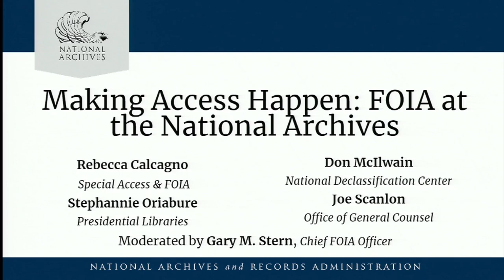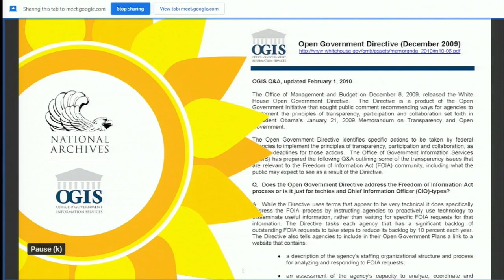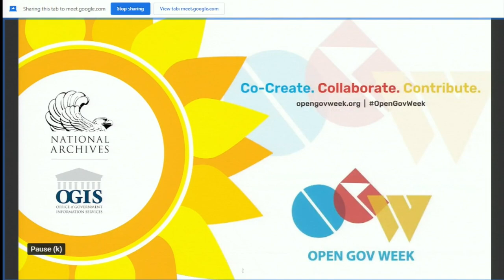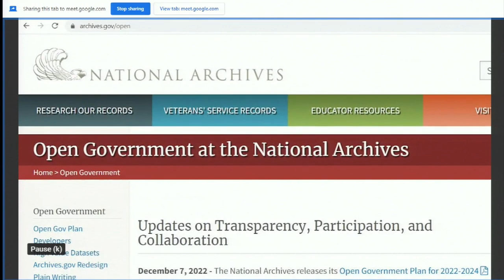Sunshine Week 2023 Celebration: Making Access Happen: FOIA at the National Archives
National Archives Sunshine Week 2023 Celebration
Making Access Happen:  FOIA at the National Archives
March 13, 2023
1:00pm EST

Panel discussion highlighting various program offices across the National Archives and how the Freedom of Information Act (FOIA) intersects with the work at the National Archives as a part of Sunshine Week 2023. The program panelists will include representatives from multiple divisions within the National Archives specifically, Special Access & FOIA (Rebecca Calcagno), Presidential Libraries (Stephannie Oriabure), National Declassification Center (Don McIlwain), and the Office of General Counsel (Joe Scanlon). This virtual program will be moderated by the National Archives and Records Administration's Chief FOIA Officer Gary M. Stern.

Additional Sunshine Week 2023 Celebration videos can be viewed in this National Archives Youtube channel playlist